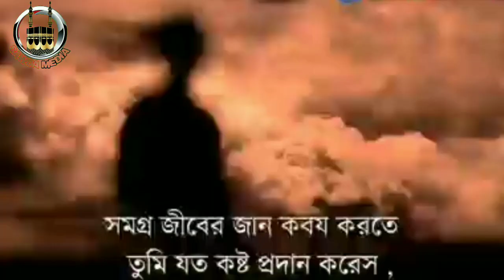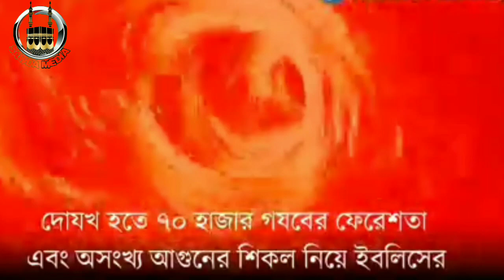কত ভয়ংকর্ হবে ইবলিশ শয়তানের মৃত্যু||একবার শুনে দেখুন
কত ভয়ংকর্ হবে ইবলিশ শয়তানের জান কবজ||একবার শুনে দেখুন
ইবলিশ শয়তানের জান কবজ

ভয়ংকর ইবলিশ শয়তানের জান কবজ
জান কবজ
শয়তানের ফাঁদে পড়ে গুনাহের কাজ করা